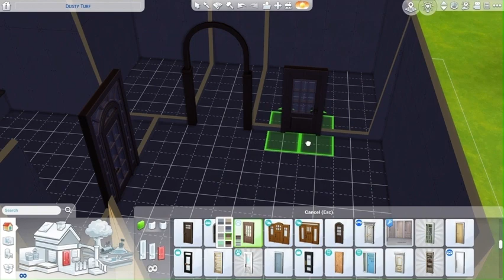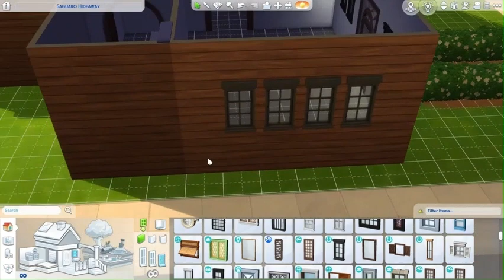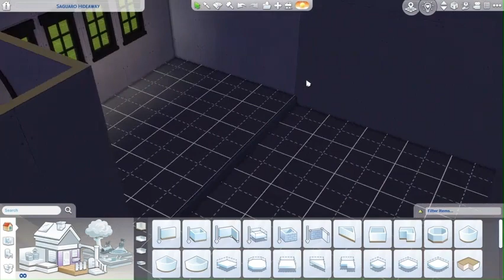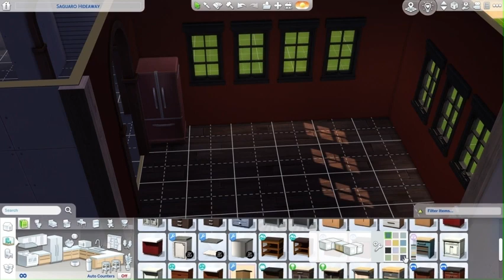Saguaro Hideaway Speed Build [Part 1]